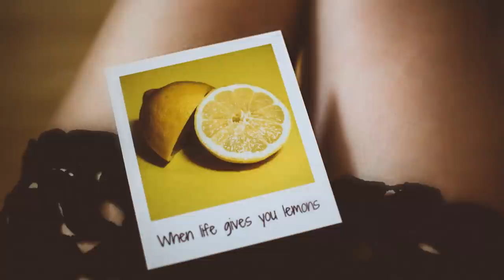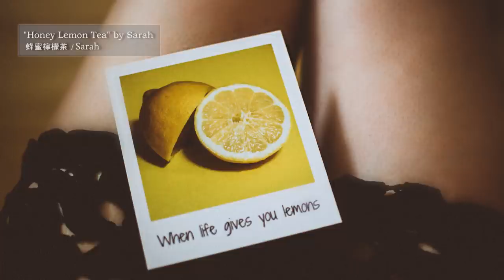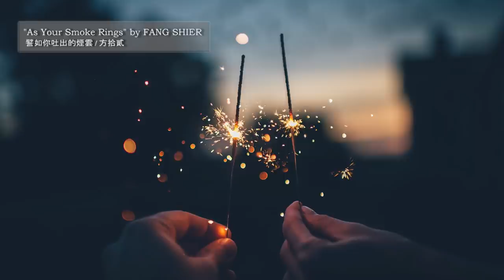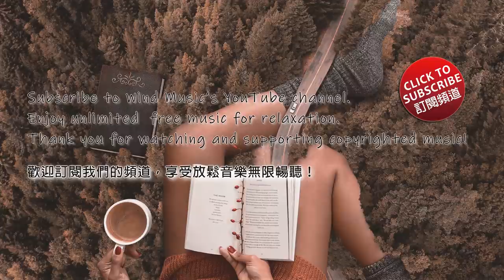★50min★ 輕電音x爵士微醺咖啡特調時光 Lounge / Chill / Easy Electronic / Jazz / R&B / Indie Music Coffee Time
精選50分鐘的節奏藍調（R&B）、靈魂人聲（Soul music）、爵士（Jazz）、藍調（Blues）華語流行歌曲，融合當代電音節奏（Lounge）與最馳放旋律（Chill out）的沙發音樂，適合在任何想放鬆舒緩的時刻點播聆聽，營造休閒慵懶的氛圍。
準備一杯香醇的咖啡或調酒微醺，沉醉在迷人美好的爵士靈魂特調時光。

50 minutes of select R&B, soul, jazz, blues, and Mandopop songs blended with contemporary electronic music and the ultimate in chill-out lounge music. It’s great for whenever you want to set a leisurely and carefree mood in which to relax and just wind down.
Times like this go best with a cup of fragrant coffee, or mix up something a bit stronger , let a nice buzz set in, and revel in the magical spirit of jazz.

Track List 曲目：
1. Faded 褪色 / KWORLD 00:00
2. Honey Lemon Tea 蜂蜜檸檬茶 / Sarah 03:30
3. Relationship 線形關係 / 鄒施如 07:33
4. Action (feat. Mixin) / GALI 12:15
5. Happy 甘之如飴 / Sarah 16:07
6. Stand Alone 獨自站立 / 鄒施如 19:40
7. Paranoid. / GALI 23:00
8. For You 為你 (feat. Gali) / KWORLD 26:40
9. Jessiya 杰茜雅 / KWORLD 30:25
10. No Mention 不提 / 鄒施如 34:07
11. Yung Makaveli / GALI 38:08
12. As Your Smoke Rings 譬如你吐出的煙雲 / 方拾貳 41:19
13. The Light 燈光穿過我的身體 (feat. Naggy) / 阿圖什衝浪男孩 45:17

Get the full album :
數位專輯下載：